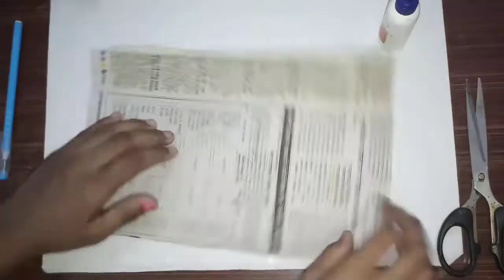Newspaper DIY wall hanging | Esay decoration ideas|With newspaper making decoration ideas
The arts with passion

Newspaper DIY wall hanging ideas

Easy decoration ideas with newspaper

Things require for this.
1- Newspaper
2- Colour paper
3- Scissor
4- Glue gun/ Glue
5- Ribbon